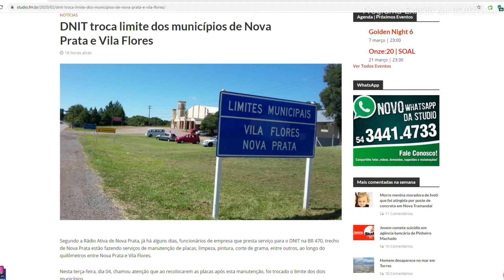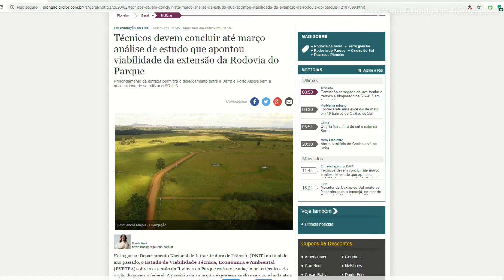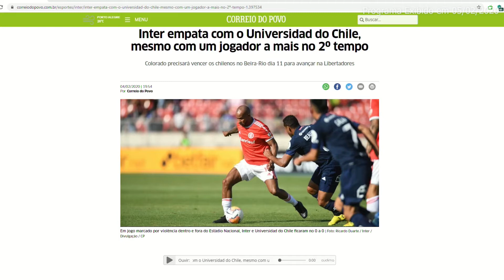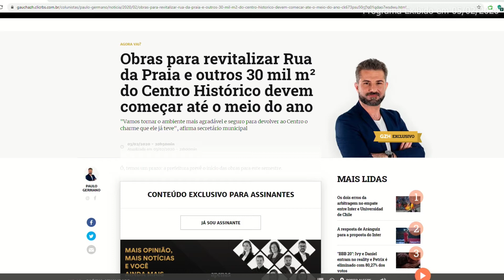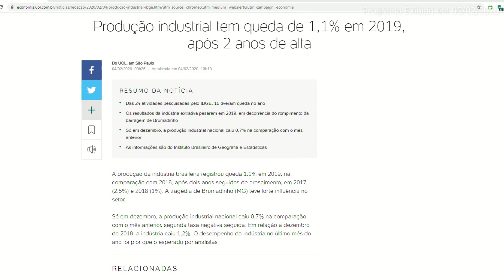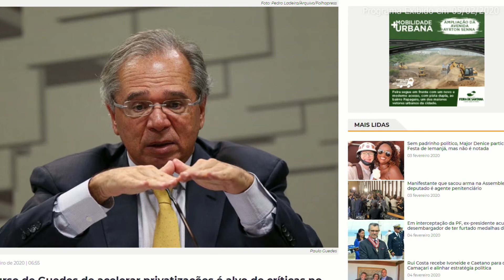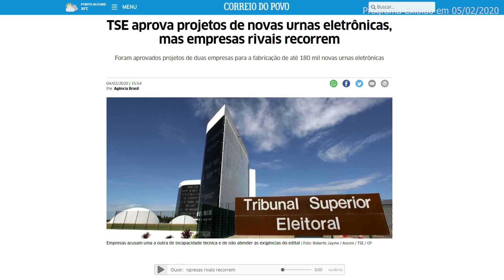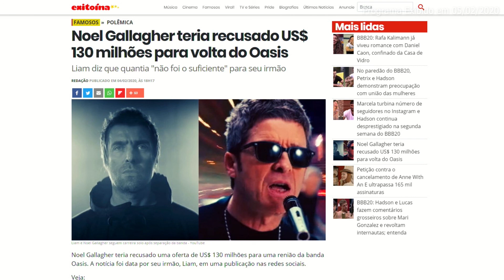CONECTA NEWS 05/02/2020